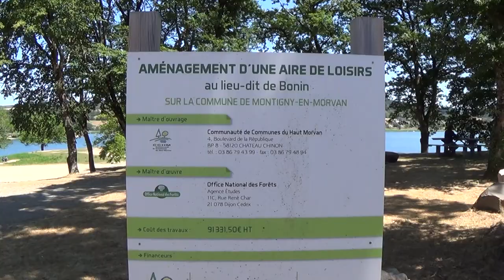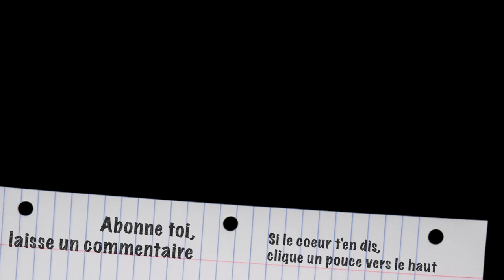ON FROLE LA CATASTROPHE EN CAMPINGCAR AU LAC DE PANNECIERE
On vous montre le lac de Pannecière et juste après, passage au garage pour faire réparer les pneus du camping car ! ! !
Bonne vidéo !

Mini Drone Parrot Mambo FPV :